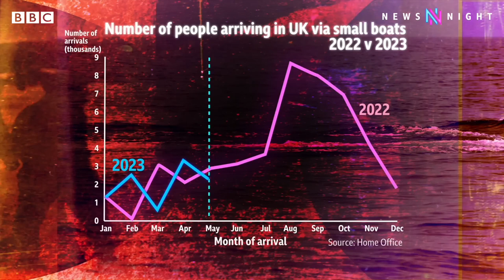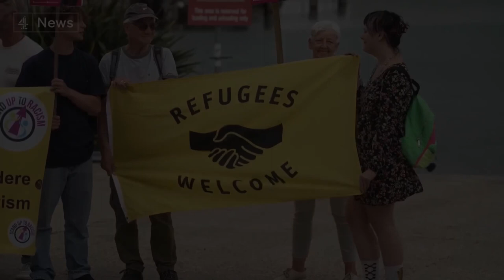Algumas reflexões sobre o conflito em curso na Palestina (02)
Dois elementos para pensar de modo amplo o conflito que se passa na Palestina: 1) a questão das populações deslocadas, que são consequência necessária de situações da espécie (ver e, 2) as construções conceituais de Judith Butler sobre assimetrias, vulnerabilidade / invulnerabilidade, não violência etc. (ver